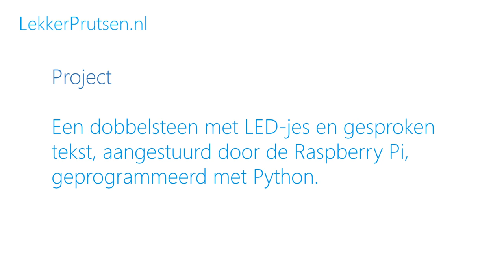Dobbelsteen 2 0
Videobeelden van ons eerste eigen Raspberry Pi project: Dobbelsteen 2.0. De score van de dobbelsteen wordt getoond op het scherm, als LED en uitgesproken als tekst met behulp van Text To Speech software. Wil je ons project nabouwen. Kijk dan hier voor de stap-voor-stap instructie: